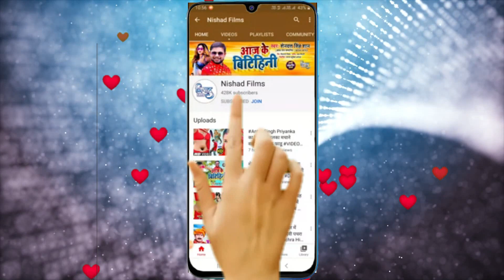VIDEO_SONG_2021 || चुभे करेजवा में तीर || Anish Sharma Mallu Ji || Chubhe Karejawa Me Teer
►  Album - Chubhe Karejawa Me Teer

►  Singer - Anish Sharma Mallu Ji

►  Lyrics - Lal Ji Bihari

►  Music Director - Rinku Raja

►  Video Director - Murli Ji